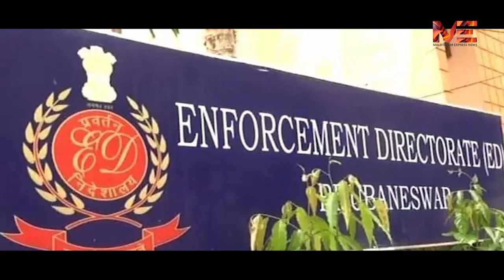ബിനീഷിൻ്റെ വീടിനു മുന്നിൽ നാടകീയ രംഗങ്ങൾ | BINEESH KODIYERI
ബിനീഷിൻ്റെ വീടിനു മുന്നിൽ നാടകീയ രംഗങ്ങൾ